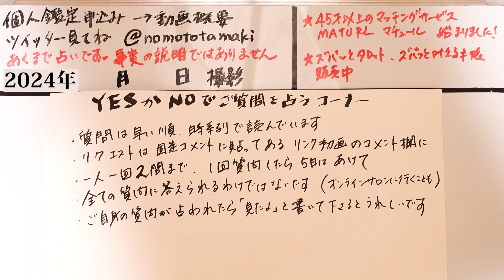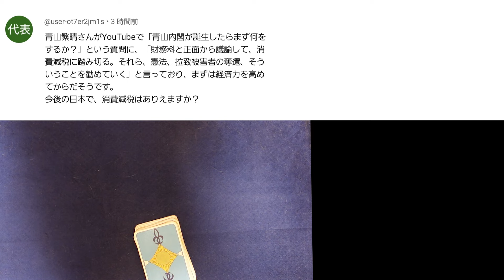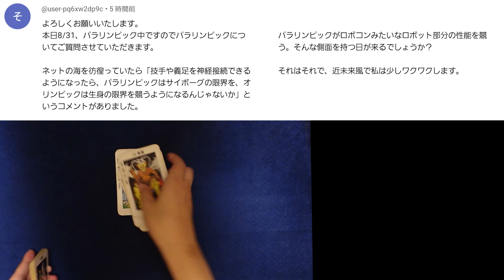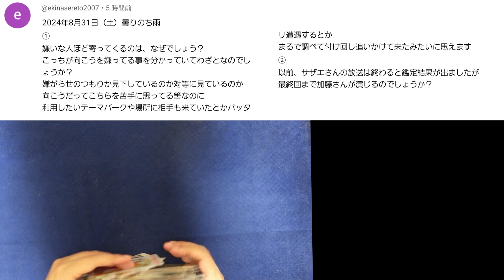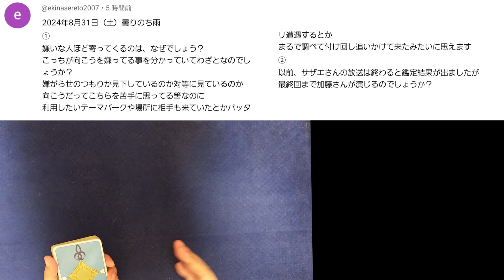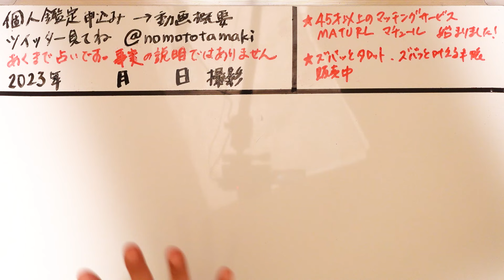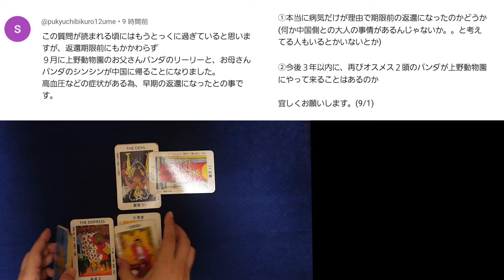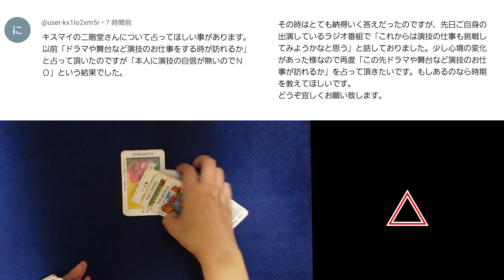【596回目】イエスノーでリクエスト占い…すすきの事件,消費減税,パラリンピック,サザエさん,嫌いな人,MAZZEL,パンダ,キスマイ 二階堂【占い】（2024/10/22撮影）